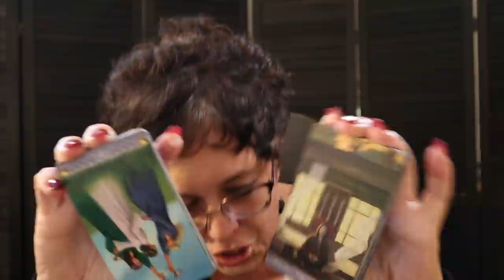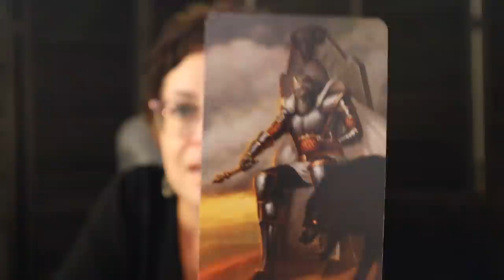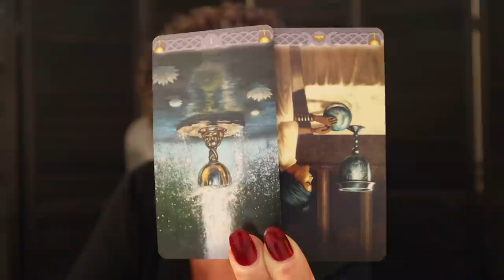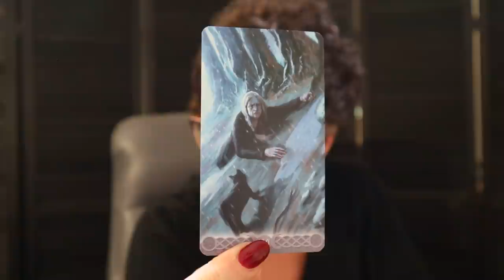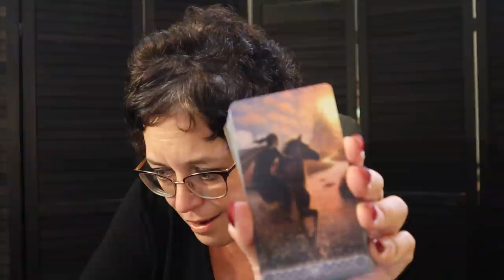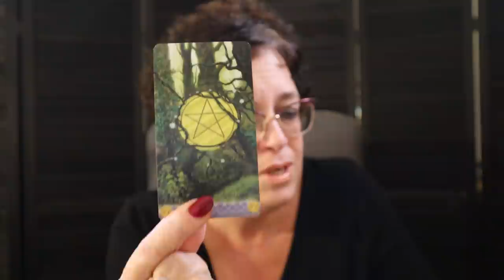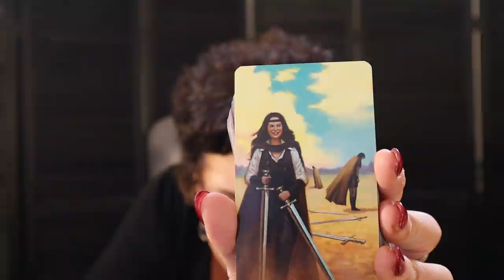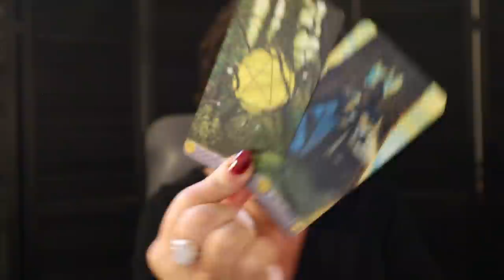The Daily Vibe ~ Truth Revealed/Realized...A Huge Reality Check ~ Daily Tarot Reading